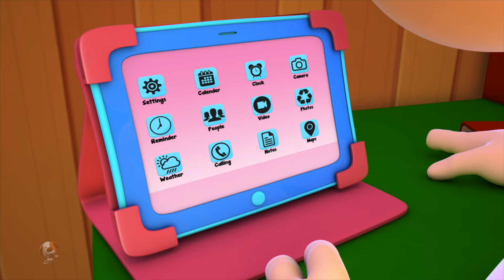Old Macdonald Có Một Trang Trại + thêm các bài đồng dao mẫu giáo dành cho trẻ mẫu giáo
Kids Baby Club Vietnam giới thiệu đến bạn tuyển tập tất cả các tập của bộ phim hoạt hình 3D vui nhộn mới.